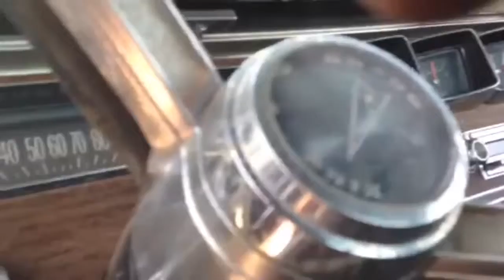1966 Pontiac Grand Prix First Start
The original 389 V8 had a blown head gasket, so we bought a parts car and put its engine in.